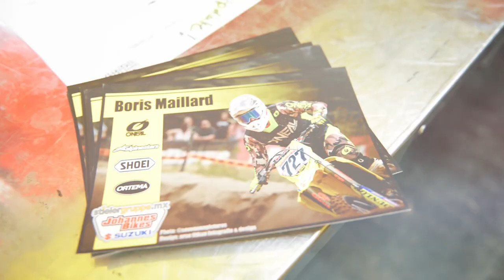O'Neal | European Supercross 2K20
The ADAC SX Cup kick-off at ADAC Supercross Stuttgart in Germany was a blast. We collected some 🎥 impressions on and off the track for you. Enjoy the ride! 👊🏼✊🏼